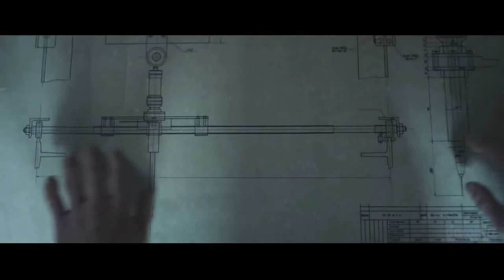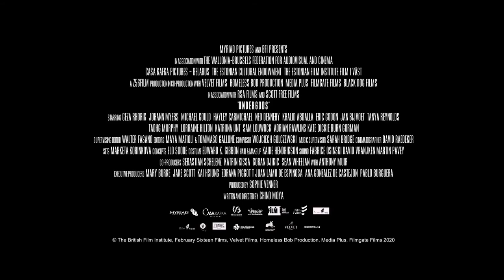UNDERGODS HD Trailer (2021) Tanya Reynolds, Kate Dickie, Thriller Movie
UNDERGODS Trailer (2021) Tanya Reynolds, Kate Dickie, Burn Gorman, Thriller Movie